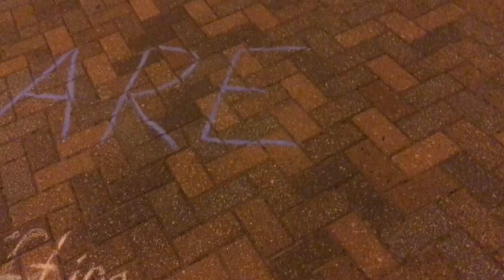Vandalism at the University of Mary Washington (Part 2)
The Students for Life club at the University of Mary Washington in Fredericksburg, VA chalked pro-life messages on campus but they were vandalized by pro-choice students.